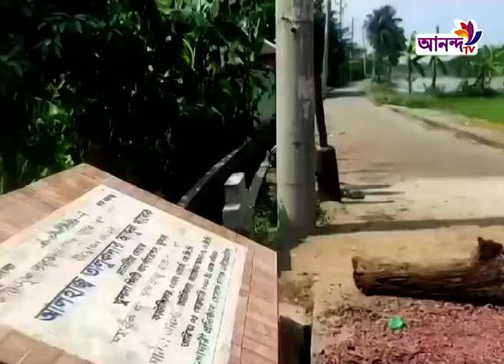সড়কের মাঝখানে বিদ্যুতের পোল থাকায় চরম দুর্ভোগে বাসিন্দারা।Ananda Tv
সড়কের মাঝখানে বিদ্যুতের পোল থাকায় চরম দুর্ভোগে বাসিন্দারা
Address:
79/E, 6th Floor, International Airport Road,